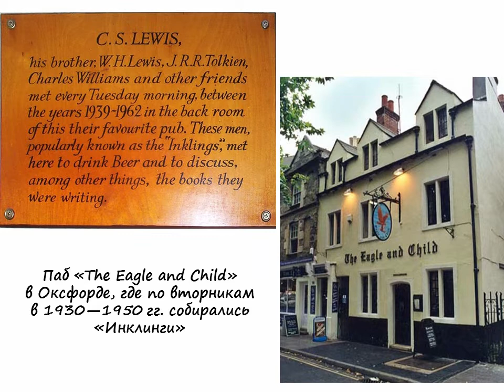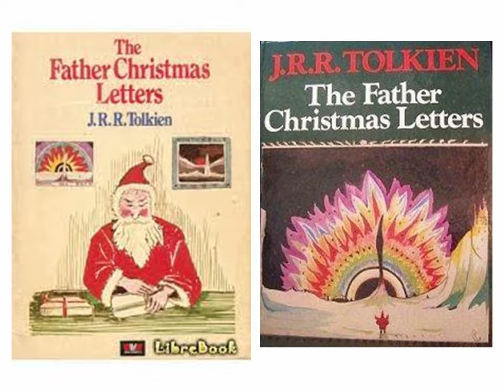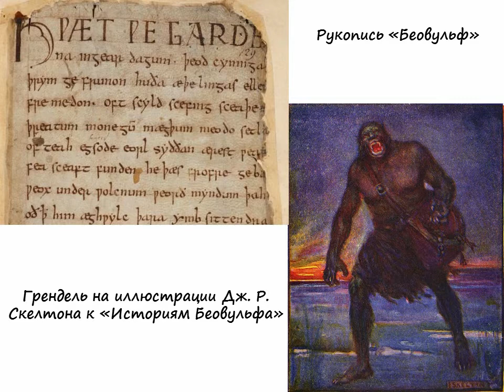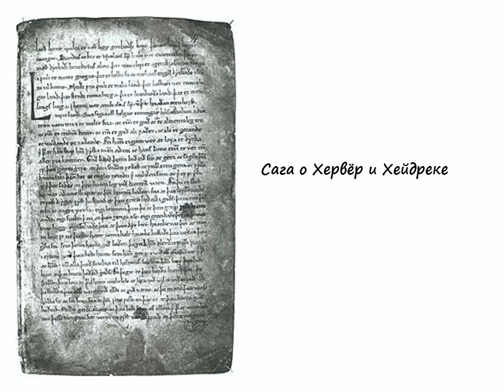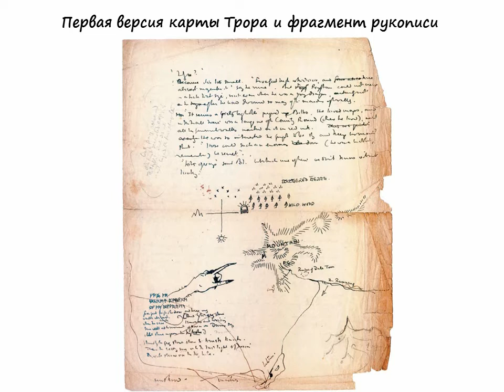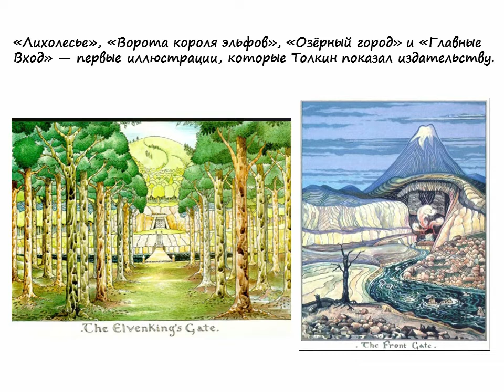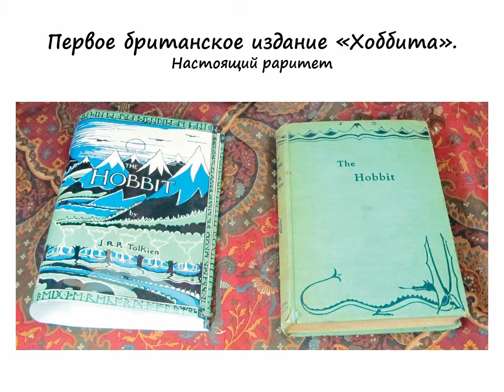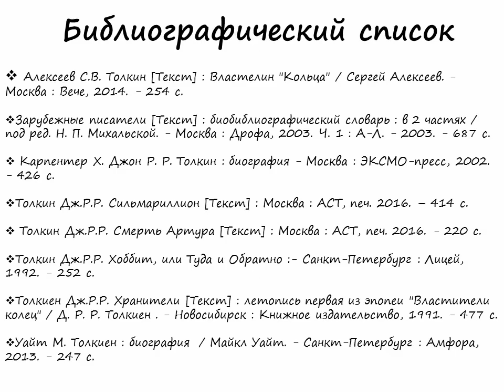Джон Рональд Руэл Толкин – великий сказочник английского королевства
Видеопрезентация Октябрьской библиотеки № 2 им. Н. К. Жернакова